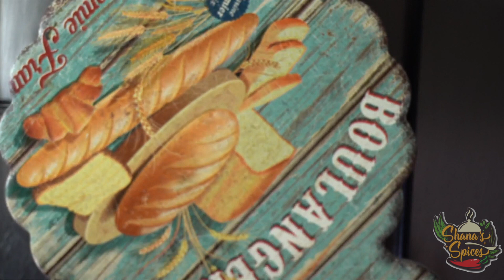Special Thenga Aracha Meen Curry | Shanas Spices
Today, I am sharing a special Thenga aracha Meen curry ( Fish curry, Kerala style, with ground coconut paste) Here, it is made with a slight difference, very tasty home-style curry - hope you all will enjoy.

INGREDIENTS:

500 gms fish,
1 1/2 cup coconut,
10-12 shallots,
green chilli to taste,
1 dried chilli,
curry leaves,
4 tsp chilli powder,
2 3/4 tsp coriander powder,
1 1/2 tsp turmeric powder,
Pinch,
fenugreek seeds,
1 small tomato,
Gambooge(or tamarind),
1 tsp Ginger(optional),
Coconut oil...

watch the video for instructions

music(Locally_sourced)